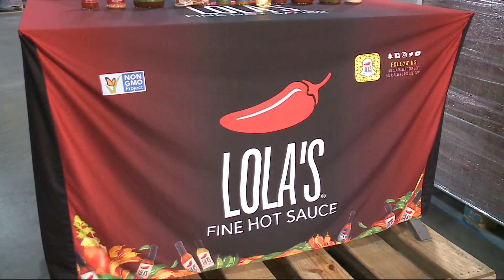Lola's Fine Hot Sauce is one of Iowa's hottest products